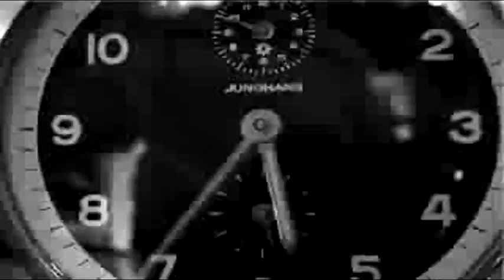Betacel (versión definitiva)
Versión definitiva del video Betacel, sustituyeno la banda sonora de joy Division por ruidos, a veces agobiantes y estresantes. Para intentar reflejar las condiciones de trabajo de la fábrica Alfacel de Dueñas. Un despropósito con el que tanto las administraciones públicas (Junta de Castilla y León) como los sindicatos mayoritarios (UGT, CCOO) fueron cómplices de ese (otro más) engaño a trabajadores. Condiciones de trabajo en la fábrica insalubres, respirando vapores tóxicos y en contacto con productos químicos corrosivos, todo para producir qué? Tripas sintéticas, o esa era la tapadera. Medios productivos inadecuados y obsoletos. Gestión desastrosa por parte de los directivos, fue lo que sufrieron los trabajadores, pagando por ello a veces demasiado...
El video formó parte de la exposición "Mesetaria" del artista Antolín expuesta en la sala palentina Díaz Caneja durante Septiembre de 2009. El artista grabó las imágenes que aqui se muestran (montadas y editadas por De Paz) para dejar constancia de aquella mentira y desastre que él mismo sufrió junto con cientos de trabajadores.